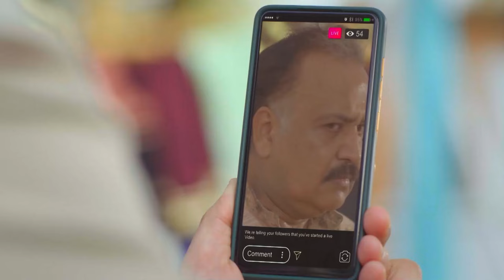They Videotaped The Man And Disgraced Him - Mann Sundar Episode 159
Ruchita prevented evil | DELETE THOSE VIDEOS OR LEAVE THE COUNTRY

Orijinal Name: Mann Sundar
Genre: Drama, Romance
Director: Paritosh Babbar

অসল নাম: मन सुंदर
शैलियां: ड्रामा, रोमांस
स्टार: Shivam Khajuria, Shruti Anand, Priyanka Shuklaa